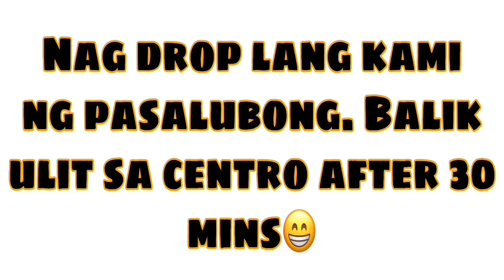Bibili Ng Pasalubong Sa Pagadian City | Pinas2020 | Eshee Legaspino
Bibili lang kami ng ipapasalubong para Dubai. Samahan ninyo ako sa trip to Pagadian City.